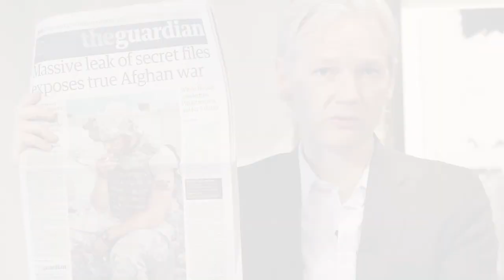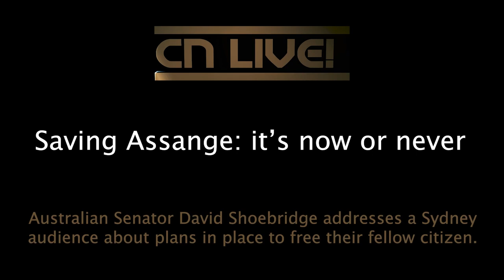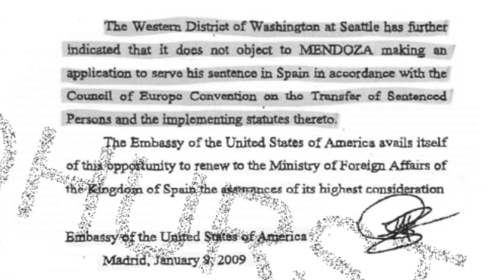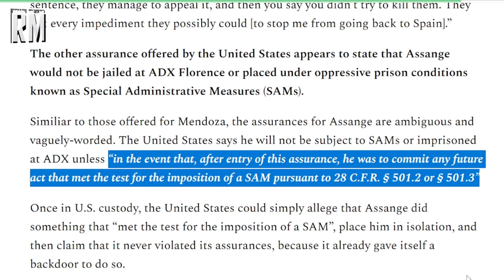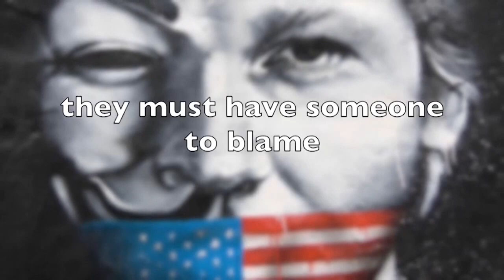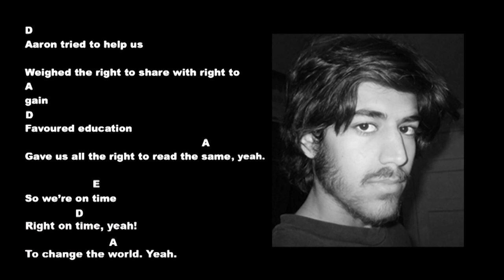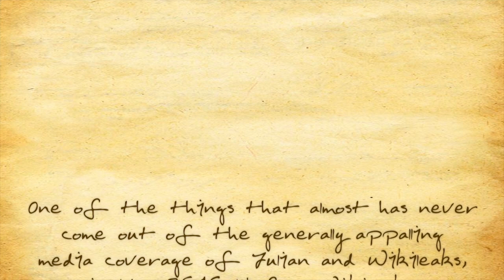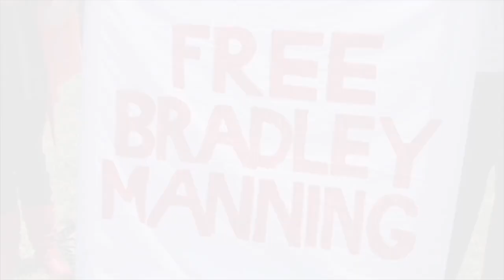SAVING JULIAN ASSANGE - IT'S NOW OR NEVER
Professor Stuart Rees, Mary Kostakidis, Senator David Shoebridge, Richard Medhurst, Dr Arthur Chesterfield-Evans, Joe Lauria & pre-recorded film from the late John Pilger. Recorded Jan 29 2024.

The event will focus largely on health risks if Julian Assange, who faces DAY X, his final U.K. appeal on February 20-21, is extradited to the US, and new law in the UK regarding a requesting State's assurances. In 2021, U.S. assurances were accepted by the U.K. High Court to overturn a lower court decision not to extradite him on health grounds, but Mr Assange's state of health has significantly deteriorated since then.

The Australian all-party ‘Bring Assange Home’ parliamentary group has sent a letter to the UK Home Secretary James Cleverly, requesting an investigation in to health risk, should Assange be extradited. to which Senator Shoebridge is one of the four signatories. It begins and ends with the following two quotes:

"We know that you will be well aware of the UK Supreme Court decision that related to your office reported as AAA v Secretary of State for the Home Department [2023] UKSC 42 (hereafter “AAA”). The decision found that courts in the United Kingdom cannot just rely on third party assurances by foreign governments but rather are required to make independent assessments of the risk of persecution to individuals before any order is made removing them from the UK…"

"...we are requesting that you undertake an urgent, thorough and independent assessment of the risks to Mr Assange’s health and welfare in the event he is extradited to the United States. Consistent with the decision in AAA it appears to us that such independent investigation should include a close review of the risks to Mr Assange’s health, life and wellbeing through prolonged detention in one or more high security US detention facilities."

During the event's intermission we feature songs written about Julian Assange by Lowkey, Leo Sayer, Alex Taylor & Cathy Vogan.

Note: Due to illness, Jennifer Robinson was unable to join us. We played instead a pre-recorded film by Richard Medhurst.

Camera: Frontyard Films
Produced by Cathy Vogan for Politics in the Pub & Consortium News